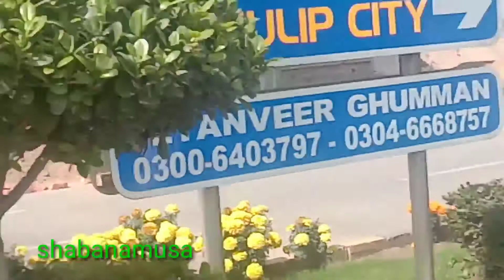Sunday vlog visit tulip city //sunday k din khy Kiya//shabanamusa